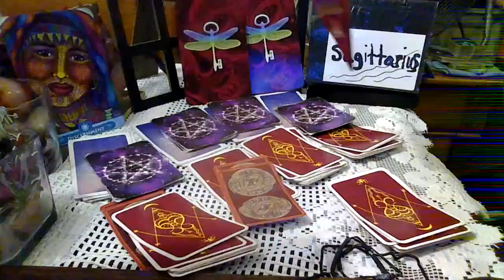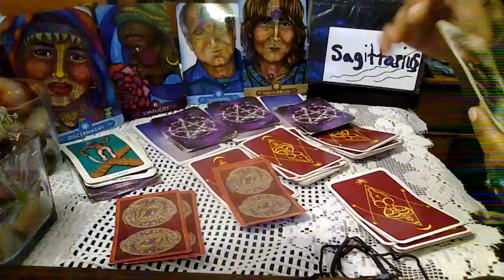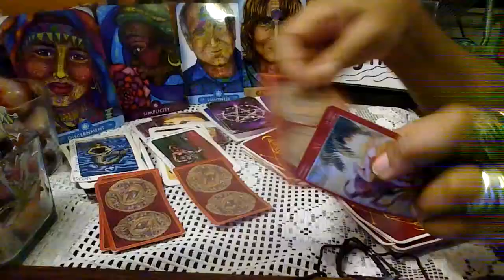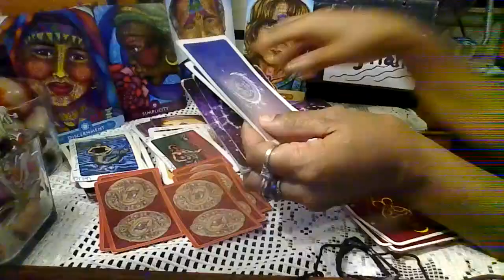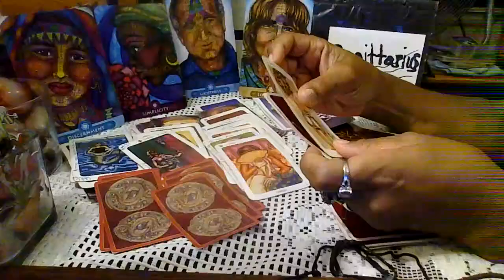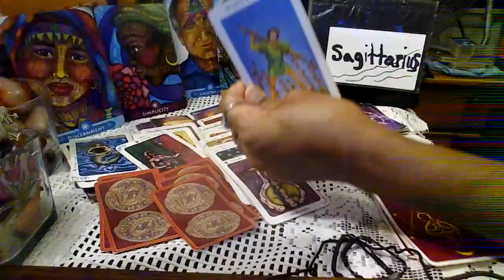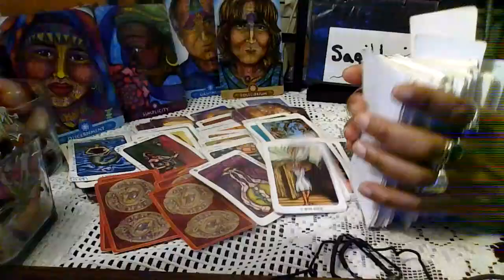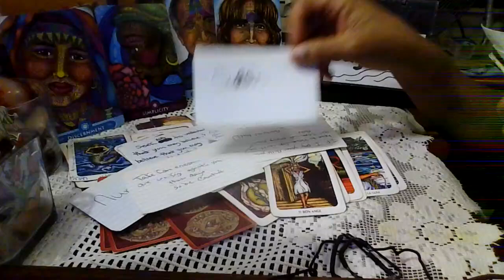Warning alerts/Sagittarius reading/Why is you mad/For entertainment only/T & F/No-date/love & light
Be safe/No-disrespect/Magic backfired